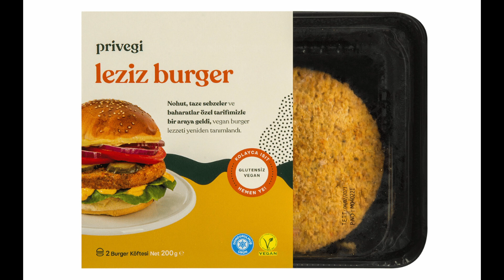Beyond Burger'in Sosisini Deniyorum.